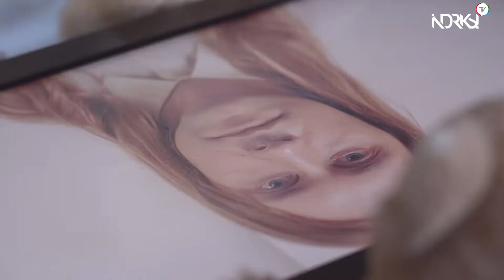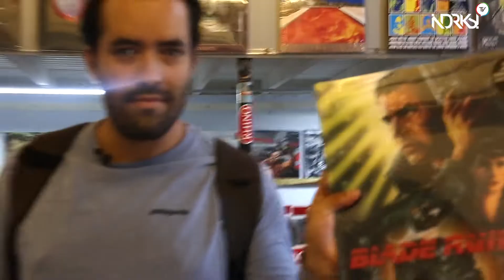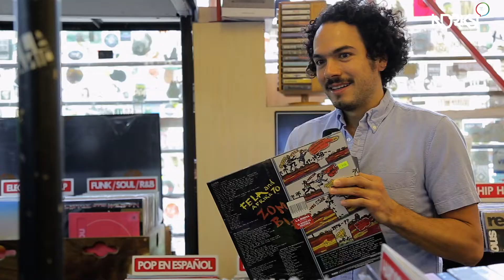PORTER "El Bosque de la China" | MXTP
Una de las bandas con mayor tradición en la escena nacional visitó a DUDE MATA en La Roma Records para regresar al origen de sus gustos musicales.